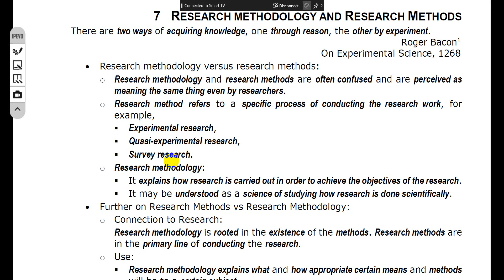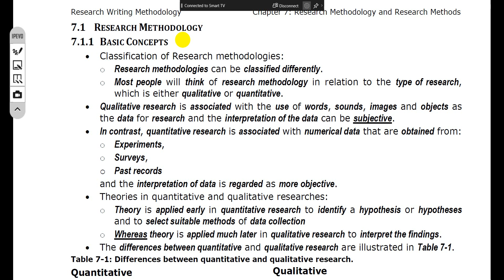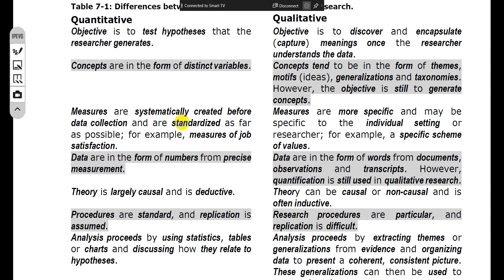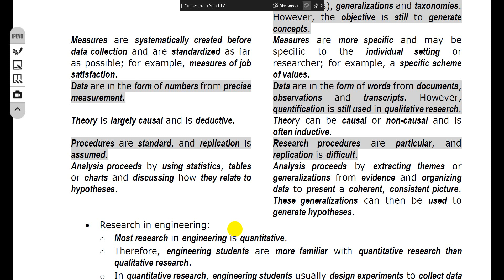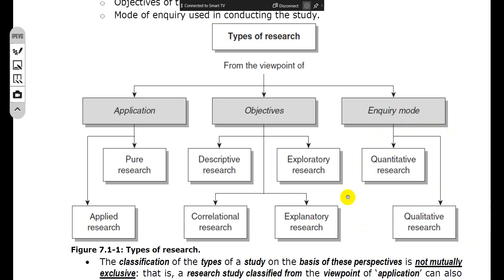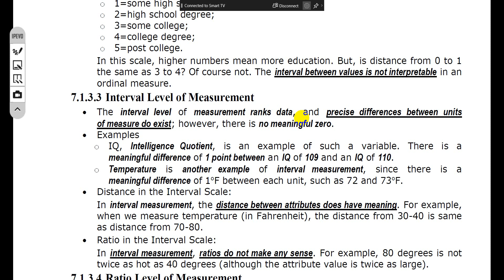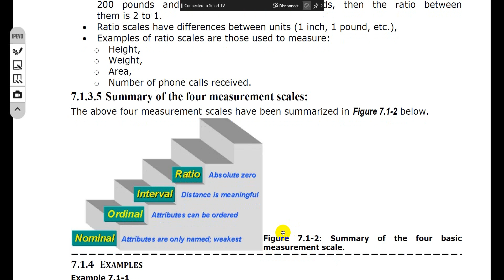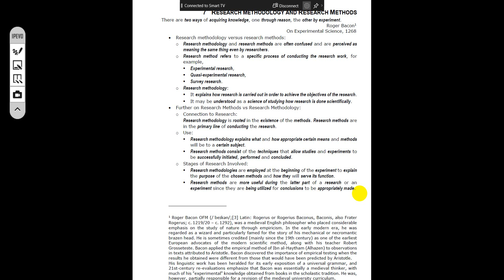Section 7.1 Research Methodology